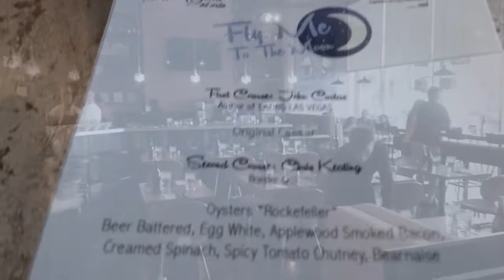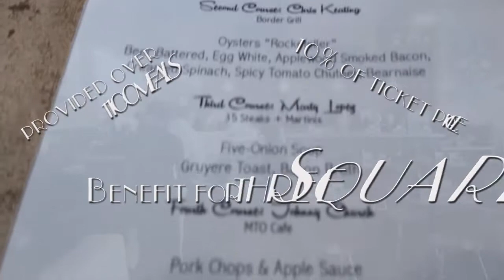Fly me to MTO Cafe, Sunday Supper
I love farmers markets and one of my favorites is the Downtown 3rd Farmers Market. On Friday mornings you will often see local chefs in finding great produce for local restaurants and almost always you will see Chef Johnny Church.

Chef Johnny Church has worked at amazing restaurants in Vegas and California, most recently as Executive Chef for RM Seafood and RX Broiler Room. Earlier this year he opened MTO Café downtown. This is a breakfast and lunch spot on Main and Bonneville with big windows and lots of sun and they make a mean breakfast and lunch with free delivery downtown. Earlier this year they started their Sunday Night Supper Series at MTO. One night a month they do a pop up dinner, with multiple Chefs from around the valley all gathered in one kitchen to make one incredible meal.

We were able to get to the August Sunday Supper where the theme was “Fly Me To The Moon”. The menu read like a classy Vegas Supper Club from the Rat Pack Days.